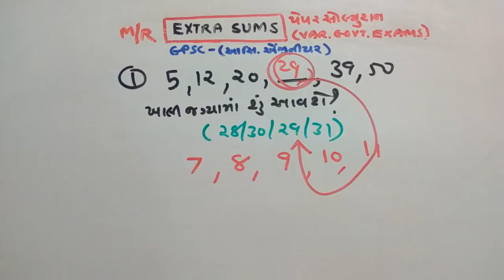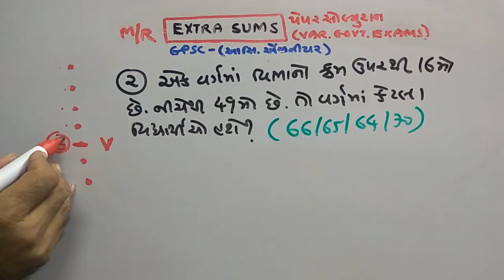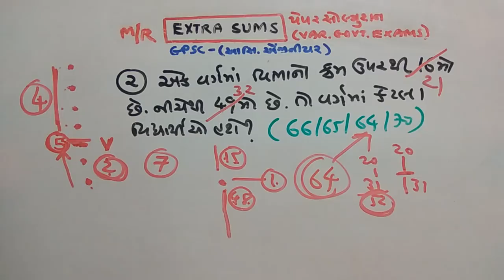GPSC ENGINEER PAPER SOLUTION | TET | TAT | PART-240 | MATHS/REASONING | NDC SMART WORK